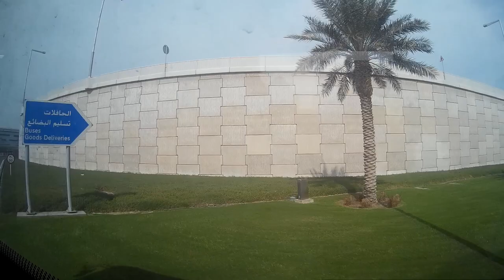Wakrah to HIA Qatar pt.2